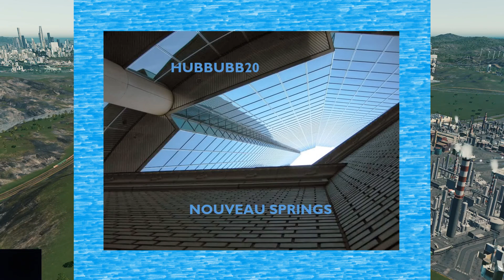11b cargo transfer points Cities Skylines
To an extent this video is a vanity piece, but I love watching traffic and trains.

This time-lapse compilation shows most of the cargo transfer points in NouveauSprings to this point. The city is set on the AzureGulf SunsetHarbor DLC map.

There are some neat views of the different skylines in this video as well ...

Note -- DESPAWNING has been DISABLED -- and traffic flow ranges from 85%-87%. Population is at 150K+.

ALSO -- NEW UPDATED SAVE GAME (with asset and mods list attached in the comments) at

As always -- this is a HOBBY not a profession; all constructive comments and feedback are welcome and appreciated.

No, Seriously ...